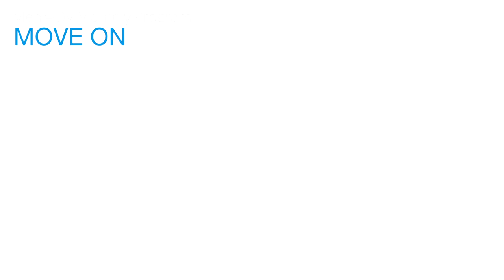【Monthly Program】MOVE ON #12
このムービーでは、Men⇔Dyの楽曲を軸に、様々なシチュエーションやディレクションで、毎回異なるプログラムをお届けします。

12回目は、時の流れを見送る場所へ。

00:00　Prologue
00:58　都立戸山公園（大久保地区）
01:29　早稲田大学 西早稲田キャンパス（63号館）
01:46　新宿コズミック通り
05:36　武井日本館
08:15　公益財団法人 早稲田奉仕園
12:31　早稲田大学 早稲田キャンパス（南門）
13:21　早稲田大学 坪内博士記念演劇博物館
15:37　早稲田大学 大隈記念講堂
16:15　Epilogue

♪ランプシェードのまなざし
from the 3rd Album 『Many D』
Amazon Music：

♪MOVE 《MOVE ON テーマソング》
from the 5th Album 『TimeWrite』